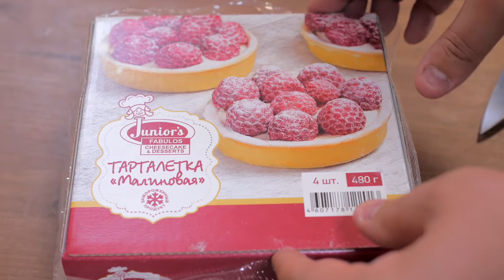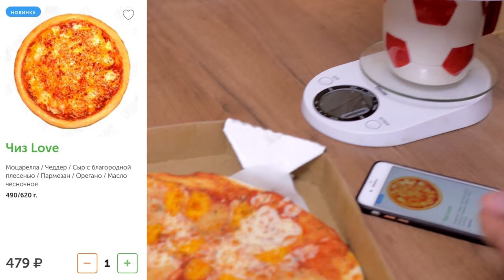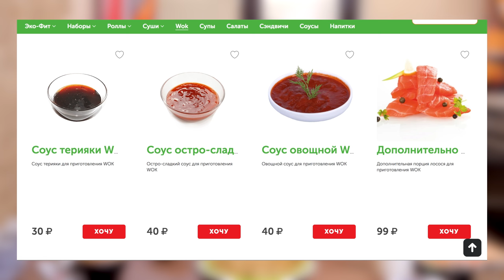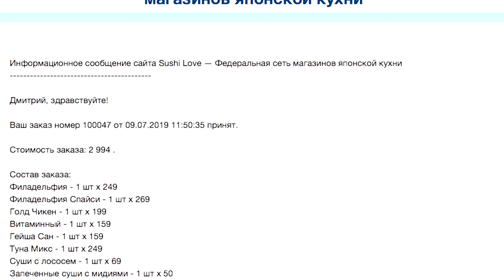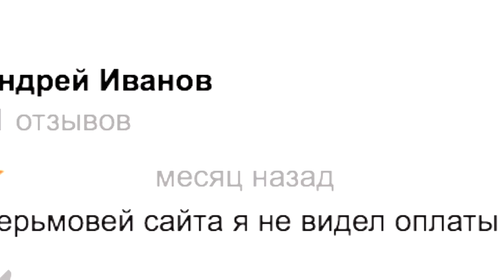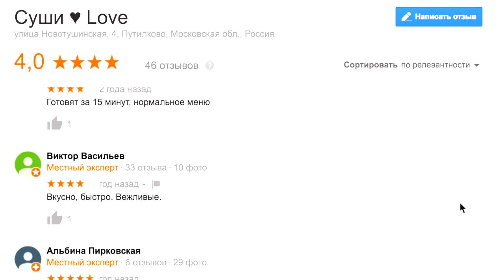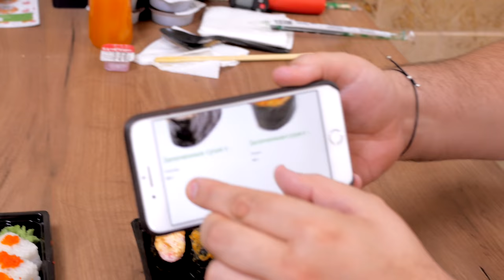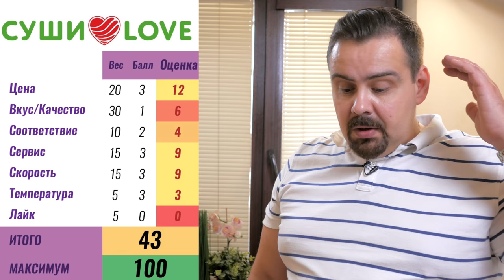Доставка Sushi ♥️Love (Sushi love) | Франшиза головного мозга.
В честь дня рождения магазина проводим розыгрыш с 21 июля по 1 августа при заказе от 990 р автоматически принимаете участие в розыгрыше нового Iphone XS